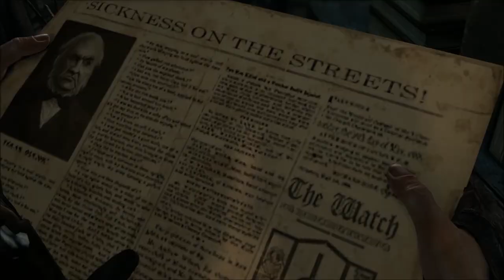Thief Gameplay Walkthrough Part 4 - The Clock Tower (PC Gameplay Xbox Controller) 1080p HD